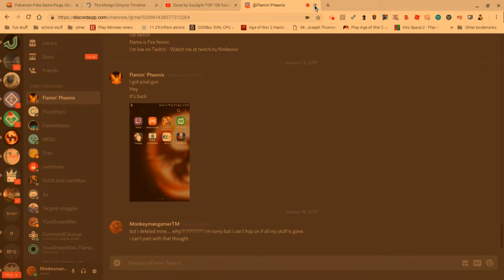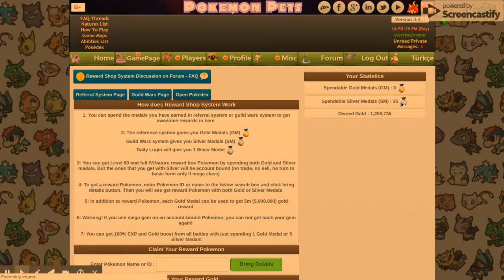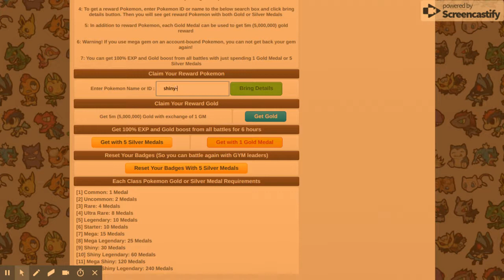pokemon pets ep.#2(got shiny, turtwig!)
egg-zactly what it says it is